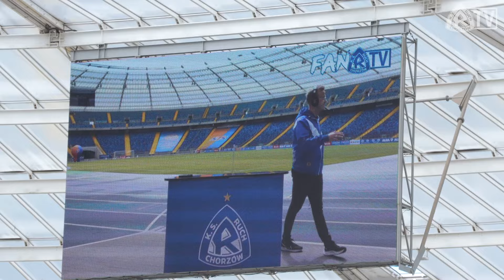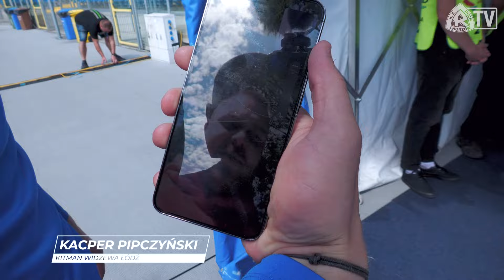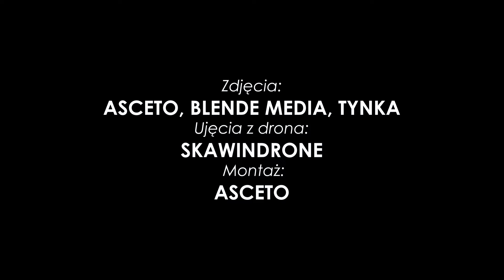KULISY: Ruch Chorzów 0-0 Znicz Pruszków (28.07.2024)